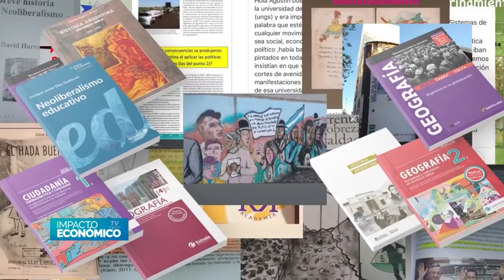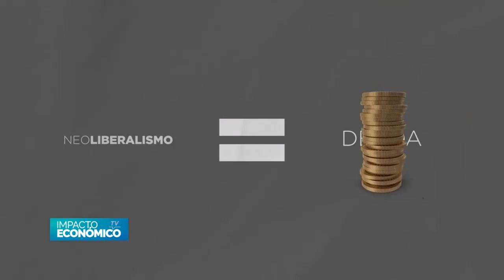Educación versus Adoctrinamiento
Breve descripción de Agustín Etchebarne (Argentina), Director de la Fundación Libertad y Progreso.

Créditos por el uso del material @FundacionLibertadyProgreso y @DanielDarrieux de Impacto Económico.